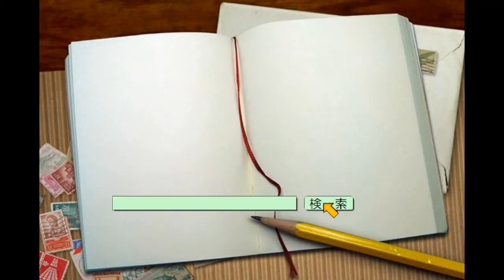こ～んなケーキも♪〔ホテルエース盛岡/ランチバイキング,ビュッフェ〕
ホテルエース盛岡1F レストラン ビーハイブのランチバイキング